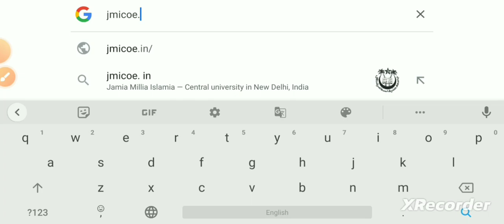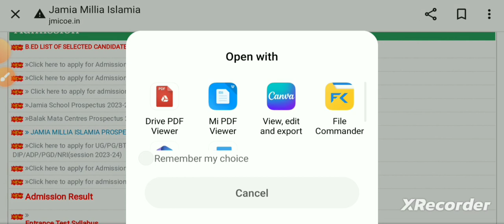How to Download JMI Prospectus | 2023